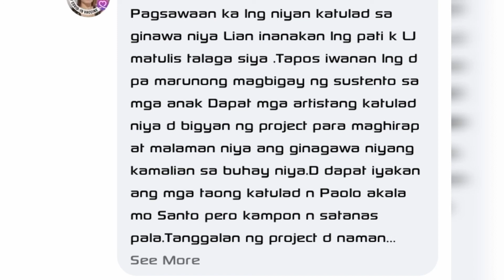SPOTTED: YEN SANTOS AT PAOLO CONTIS, NAKITANG MAGKASAMA SA BAGUIO CITY!